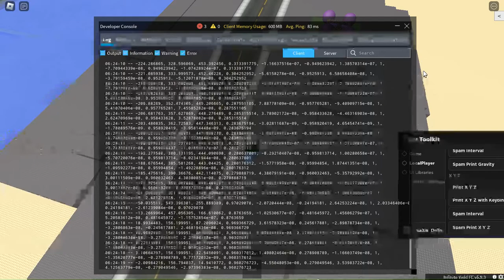Developer Toolkit Script | Remote Spies, Explorers, LocalPlayer Spy, Best UI Libraries, etc.